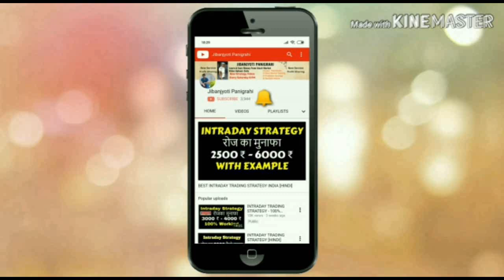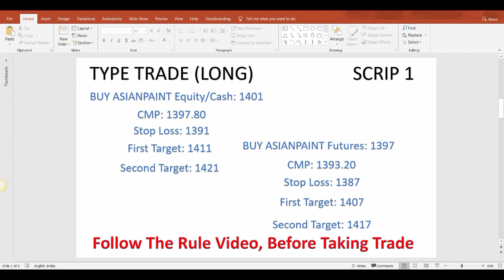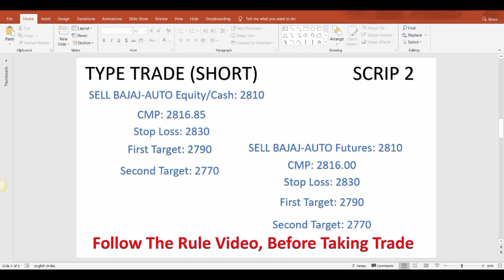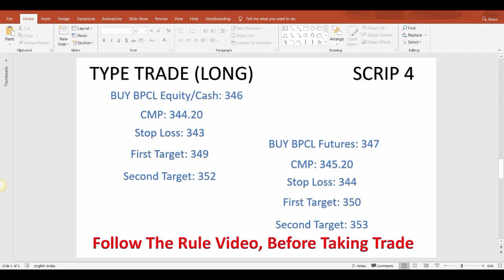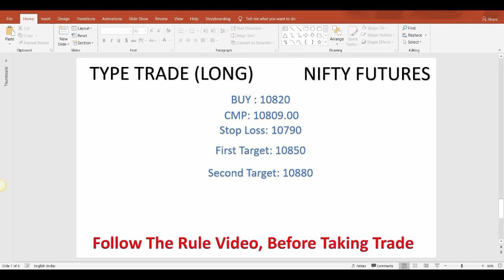Intraday Trading Tips for Tomorrow 25 February 2019 Explained By Jibanjyoti Panigrahi | SHARE MARKET